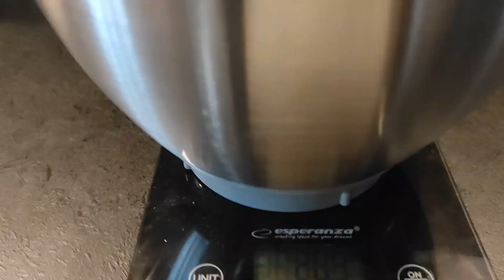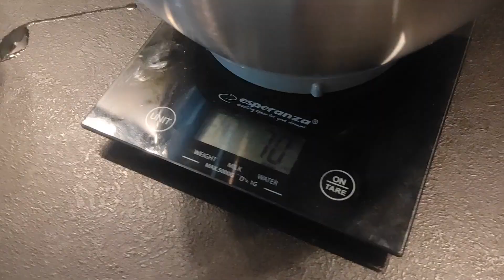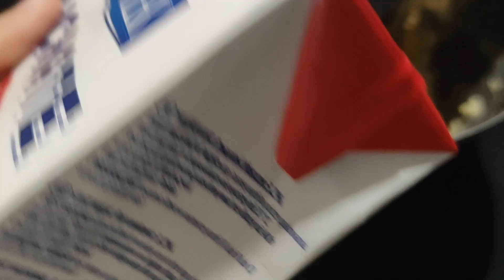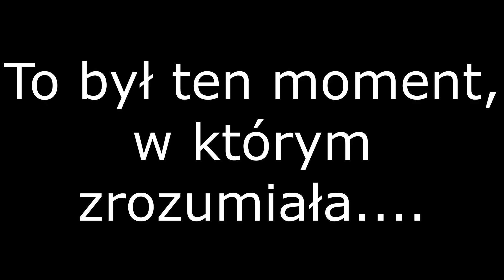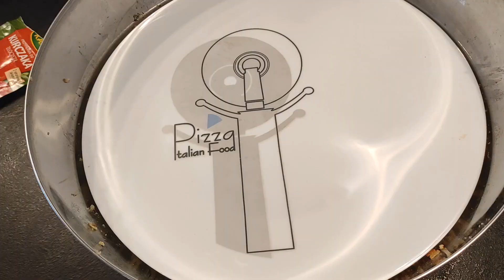Nie chce mi się ale zrobię/jak pokonać lenia/weź się do pracy VLOG z kuchni//Karolina Organizuje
przepis na kotlety wege jest parę filmów do tyłu ;)

Wszystkie opisane w filmie wydarzenia i stwierdzenia to moje prywatne opinie. Pokazuję jedynie moje własne doświadczenia. Jeśli Ty żyjesz inaczej, to też dobrze :)

Pytania, sugestie, pomysły na filmy?
Wpadnij na tiktoka: karolinaorganizuje
Jesteś na FB? Ja też

Skomentuj, a na pewno odpiszę.

Nowe filmy dodaję w zależności od humoru i nastroju, raz w tygodniu.